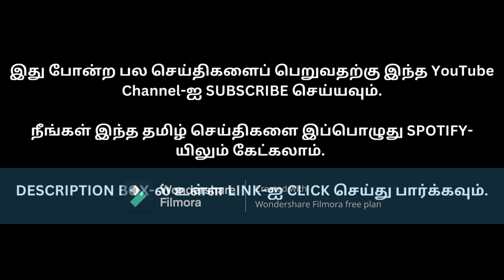TAM65-0822M கிறிஸ்து தமது சொந்த வார்த்தையில் வெளிப்படுகிறார் | Rev. William Marrion Branham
செய்தி : TAM65-0822M கிறிஸ்து தமது சொந்த வார்த்தையில் வெளிப்படுகிறார்

பிரசங்கித்தவர் : சகோ. வில்லியம் மரியன் பிரன்ஹாம்